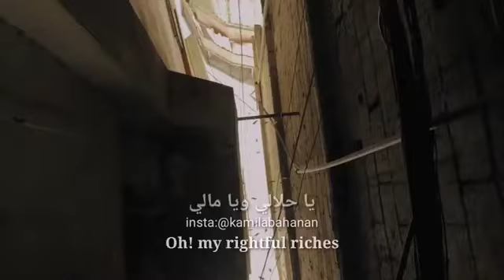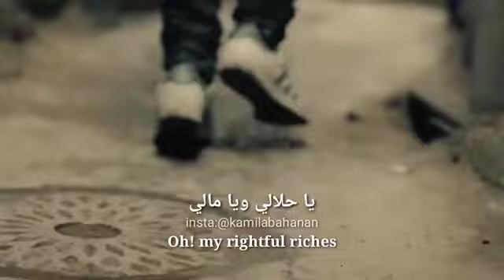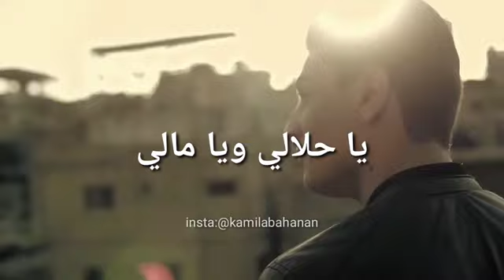Mohammed Assaf Yahalali Ya malilyrics